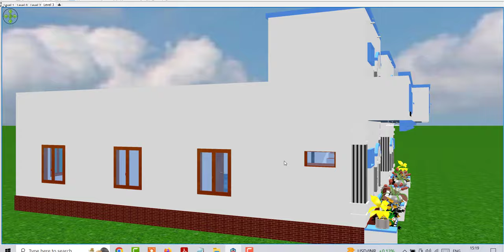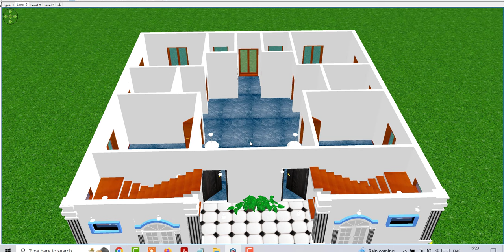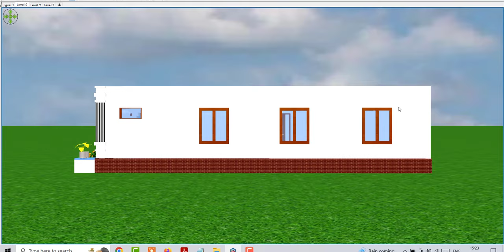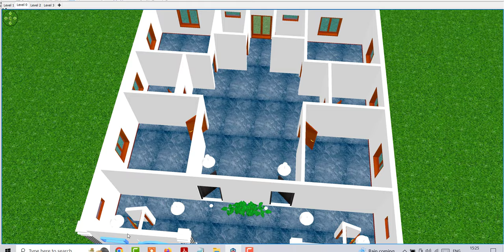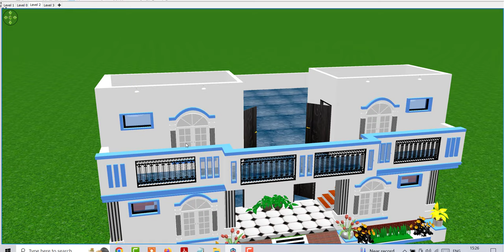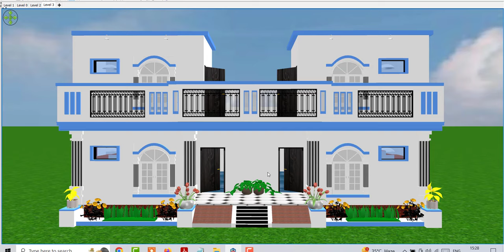दो भाइयो के लिए शानदार घर का नक्शा , गाँव में दो भाइयो के लिए घर का डिजाईन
Topic Cover :

दो भाइयो के लिए शानदार घर का नक्शा
गाँव में दो भाइयो के लिए घर का डिजाईन
two brothers house design idea
do bhayiyo ke liye ghar ka nakshe
42 by 45 house design idea
pavan prajapati house
pavan jhagde house,house
home,east facing house desig
4 bedroom house
simlar house desing
best front house desing
beautifull house design idea
fornt house design